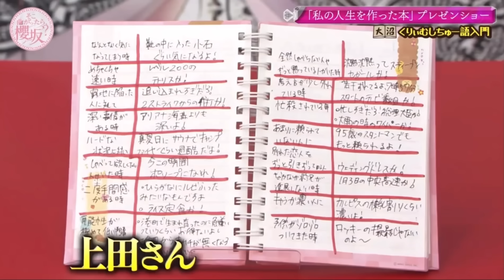櫻坂46【大沼晶保】秘密のメモをつっちーに見られてしまう